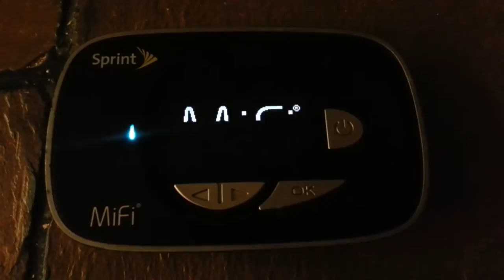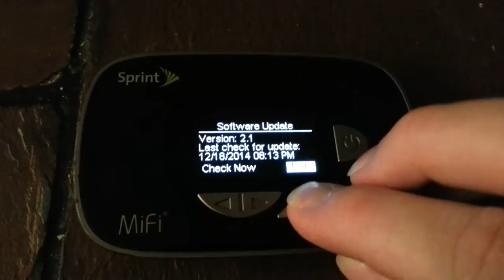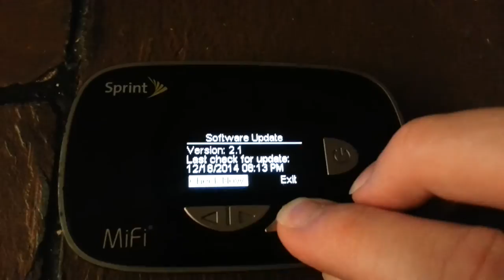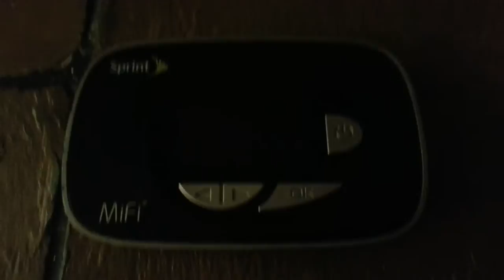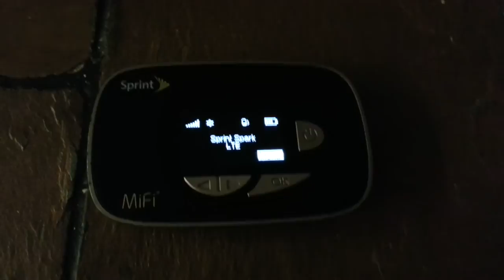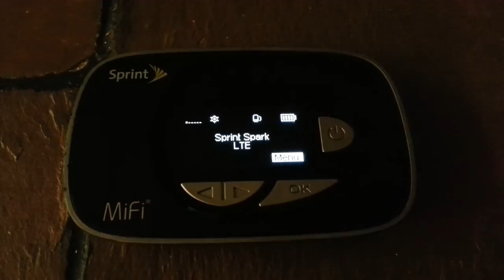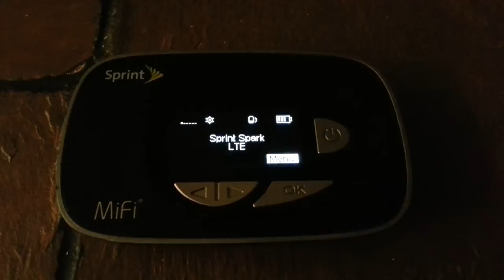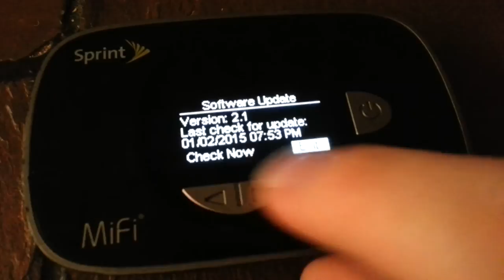MiFi 500 Firmware 2.1 Rebooting Loop Glitch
After updating my FreedomPop (Sprint MVNO) Novatel MiFi 500 to firmware version 2.1 I encountered this annoying glitch that causes the hotspot to constantly reboots at random intervals.

Though, considering the issue is caused by glitchy firmware getting the hotspot replaced will not fix the issue. Novatel please fix this glitch!

Other people have also had the same problem using both FreedomPop and regular Sprint: